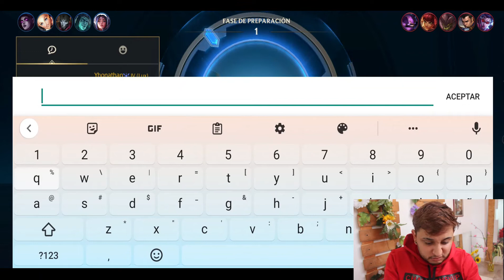COMO SER TOP 200 LATAM EN WILD RIFT /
Vamos a jugar

Si te gusto el vídeo dale manito arriba

Y no te olvides de !!!COMPARTIR¡¡¡